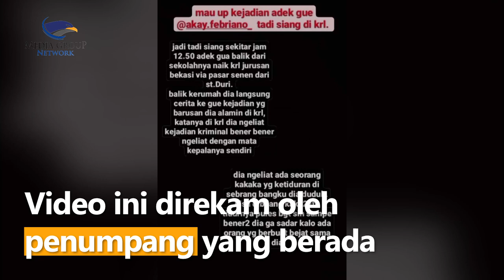Lagi, Kasus Pelecehan Seksual Terjadi di KRL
Video ini direkam oleh penumpang yang berada di depan bangku korban. Dari rekaman terlihat, dalam kondisi gerbong yang sepi pelaku merapatkan tubuhnya ke tubuh korban. Pelaku baru turun saat sadar aksinya direkam penumpang lain.